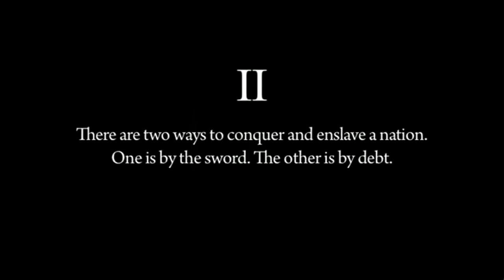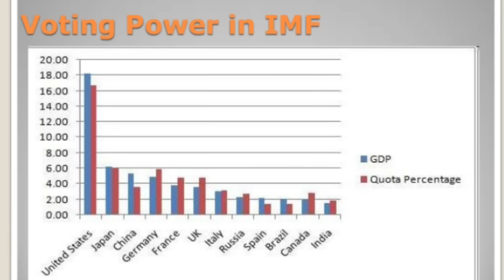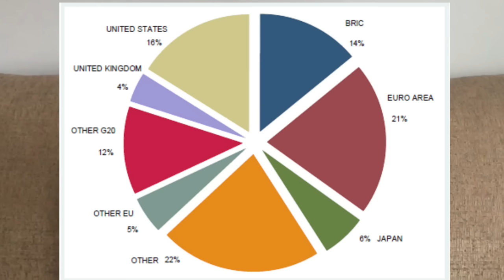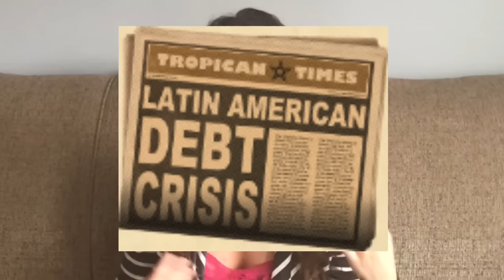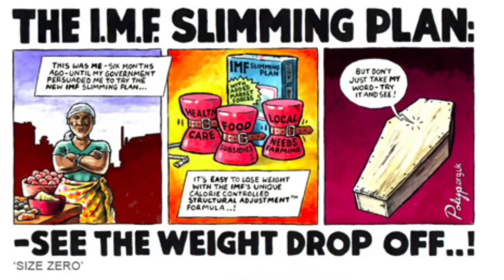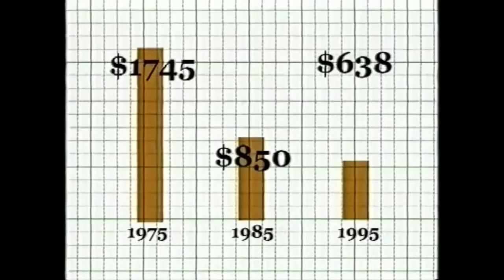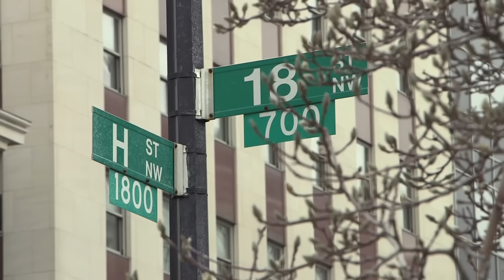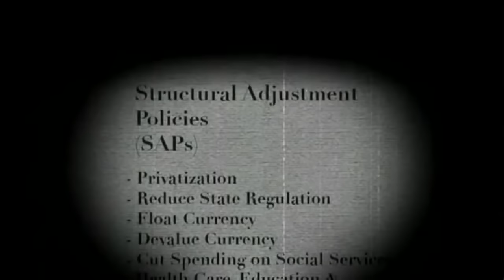IMF and World Bank: Imperialism through DEBT // Collab with Mexie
Today Mexie and I are discussing the absolute horrific practices of the International Monetary Fund (IMF) and the World Bank.

Although European imperialism was technically eradicated, former colonies were never really free. Instead, a new form of colonialism reappeared, using debt as its weapon. The United States, along with other imperial nations, maintain their domination over developing countries, exploiting their labor, their land and their natural resources.  And they do it using corrupt institutions like the IMF, the World Bank, and the WTO.

The I.M.F and The World Bank: Tools of Neo-Imperialism

The IMF and the WORLD BANK: Puppets of the Neoliberal Onslaught

The Bad, the Bad and the Ugly: IMF Solutions to the Debt Crisis